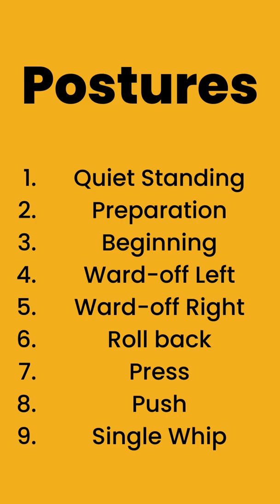Tai Chi Larry --- S1:E2 - Chen Man Ching's 37 Posture Yang Style Short Form (Guided / Section 1)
Larry Fleming performs the "Section 1" for "Chen Man Ching's 37 Posture Yang Style Short Form".